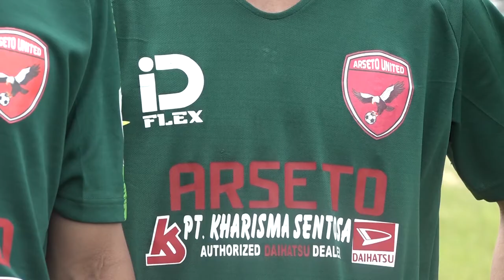JElANG LAGA Panas IPJ VS ARSETO United di Stadion I Laga Ligo penonton tidak sabar menanti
Berikut Istilah Istilah dalam bermain bola

✓ Juggling
ktivitas mempertahankan bola untuk tetap diatas tanpa menyentuh tanah. Kata Juggling sendiri berasal dari kata Jogelour atau joculator yang artinya penghibur. Disini seorang pemain bola yang sudah ahli dalam menjuggling bola dapat mengesankan teman dan lawan bermain. Tekniknya dengan memperoleh keseimbangan yang lebih baik dan mengontrol bola dalam permainan

✓Dribbling

Dalam sepak bola adalah upaya menggiring bola atau membawa bola diantara kaki.menuju kearah gawang lawan ataupun menjauhkan dari jangkauan lawan. Ada 2 cara dasar mendribbling yaitu dengan menggunakan kaki bagian luar dan kaki bagian dalam.kali ini akan saya jelaskan caranya secara umum dan singkat.

Dribbling dengan menggunakan sisi kaki bagian dalam : Sentuhlah bola dengan sisi kaki bagian dalam dan posisikan kakimu secara tegak lurus terhadap bola.tendanglah pelan untuk mempertahankan kontrol bola dan pusatkan kekuatan tendangan pada bagian tengah bola sehingga memudahkan mengontrol bola.

Dribbling dengan menggunakan sisi kaki bagian luar : Keterampilan mengontrol bola ini digunakan ketika pemain yang menguasai bola sedang berlari dan mendorong bola sehingga bisa mempertahankan bola dengan tersebut tetap berada disisi luar kaki.

✓Shooting

Usaha seorang pemain untuk menembakan bola kearah gawang lawan secara langsung baik dengan kaki, kepala ataupun bagian tubuh lainnya. Teknik pertama yang harus dilatih oleh pemain bola adalah teknik shooting yang dilakukan sisi kaki bagian luar. Teknik ini paling sering digunakan saat melepaskan tendangan mengarah gawang lawan.

Keuntungan dari menguasai teknik shooting menggunakan kaki sisi luar ini bahwa kita juga bisa mengecoh penjaga gawang yg menjaga gawang tim lawan.bila hendak menghadang pergerakan kita.

Caranya adalah sebagai berikut :

Tubuh kita harus berada disisi bola

Kaki yang dijadikan tumpuan, baik itu kaki kiri ataupun kaki kanan harus sejajar atau berada agak ke belakang dari bola

Kaki kiri ataupun kanan yang kita pilih sebagai kaki penendang bisa lebih dulu kita tarik ke arah belakang lalu ayunkan secara cepat ke samping supaya bola bisa secara kencang saat melaju

Saat tendangan dilakukan, kaki dipastikan untuk berada dalam posisi samping kanan atau kiri bola

Sesudah selesai menendang, kaki biarkan mengayun mengikuti arah lambungan bola tersebut.

Teknik yang kedua yaitu teknik tendangan yang menggunakan kaki sisi dalam.Teknik shooting yang satu ini biasa digunakan untuk tembakan jarak dekat seperti di dalam kotak pinalti lawan. Penggunaan kaki bagian dalam juga termasuk teknik yang paling umum dan sering digunakan dalam menembak bola secara terarah dan akurat. Selain juga harus menguasai teknik mendribbling bola, seorang pemain sepak bola juga harus menguasai teknik passing ataupun teknik mengoper bola.
Passing
knik memindahkan momentum bola dari satu pemain ke pemain lainnya dalam pertandingan sepak bola. Para pemain yang telah ahli dalam menerapkan teknik ini biasanya bisa dengan mudah menguasai jalannya sebuah pertandingan atau biasa diseb
✓ Penyebab Pinalti
Pinalti terjadi akibat adanya pelanggaran didalam kotak pinalti yang dilakukan oleh tim yang berada dalam posisi bertahan terhadap tim yang sedang dalam posisi menyerang. Pinalti juga bisa dilakukan apabila selama pertandingan di dua babak di waktu normal dan dua waktu tambahan hasil yang didapat tetap seri, maka dalam pertandingan babak final untuk menentukan pemenangnya perlu diadakan adu pinalti.
Jenis Pinalti
Terbagi menjadi 2 jenis yaitu bola mutlak dan bola tidak mutlak. Apabila pertandingan berakhir seri dan peraturan yang digunakan bola mutlak. Tim yang kalah adalah tim yang telah gagal satu kali dalam memasukan bola ke gawang lawan, sedangkan lawan sudah terlebih dulu memasukan bola.hal ini biasa disebut dengan istilah Golden Gol. Berbeda dengan bola tidak mutlak, pemenang dalam pinalti bola tidak mutlak ialah mereka yang memiliki selisi dua atau sampai tiga gol/score.

Aturan Pinalti dari FIFA
FIFA selaku federasi sepak bola dunia memberikan peraturan terbaru untuk pinalti dengan tidak memperbolehkan pemain penendang pinalti melakukan tendangan pura-pura, dengan tujuan agar penjaga gawang tidak terkecoh konsentrasinya dalam upaya menghadang bola. Peraturan tersebut resmi dikeluarkan dan diberlakukan sejak piala dunia tahun 2014 di Brazil. Setiap pemain yang melanggar peraturan ini langsung diberikan sangsi berupa kartu kuning walaupun golnya tetap disahkan.
✓Tendangan Sudut/ Sepak Pojok
Tendangan sudut atau sepak pojok atau dikenal dengan istilah Corner Kick adalah tendangan pada salah satu sudut lapangan dalam pertandingan, yang diberikan kepada tim lawan pada saat bola meninggalkan area permainan setelah terjadi kontak terakhir pada pemain lawan.